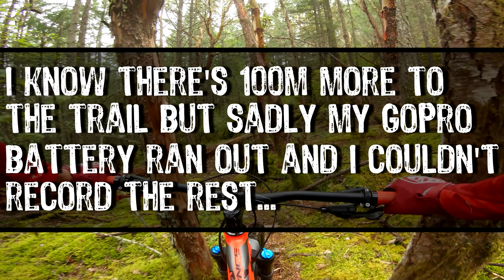True MTB GNAR on Vancouver Island, BC - Drops, Slabs, Jumps, STEEPS: GoPro Hero 7 Hypersmooth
What is your ALL TIME favouite Mountain bike trail? (Reply in the comments) If you're looking for absolutly non-stop, out of this world crazy gnar, this is the trail for you! I've only ridden it twice so far, because it takes me so long to mentally recover ;) With a series of intimidating rock slabs, gap jumps, and 6+ ft drops, this is not your average ride through the park. That being said, if you can get down in once piece, you'll be smiling the whole way home!

I'm recording this with a chest mounted GoPro Hero 7 black
4K 30 fps superwide
Post-processed
Hypersmooth